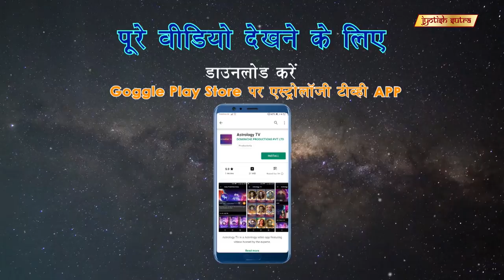जानिये अली खान का लकी कलर | Ali Khan Reveals His Lucky Colour And Lucky Numbers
Film & TV Celebrity Ali Khan talks about India and astrology. He also shares his lucky numbers that changed his destiny.